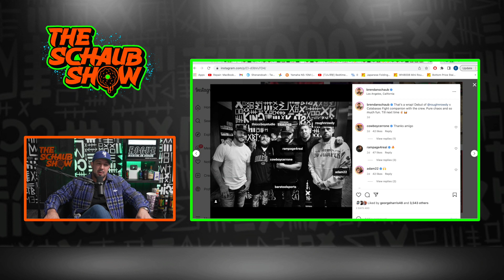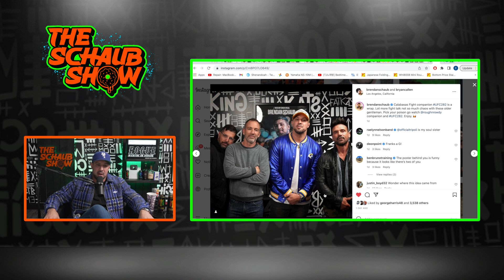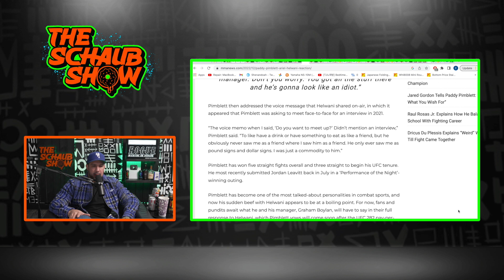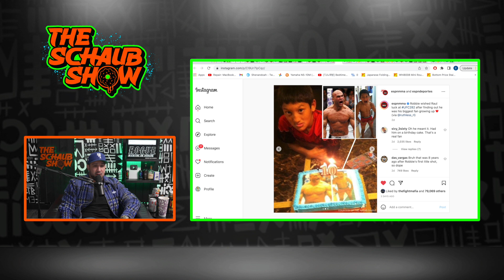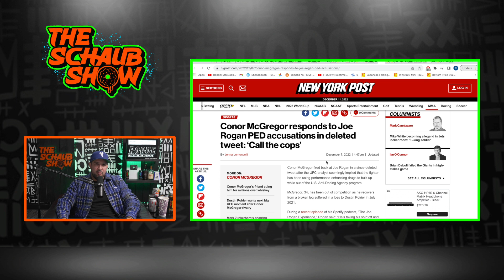Brendan Schaub Rants On Paddy Pimblett Controversy | UFC 282 Recap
Brendan recaps UFC 282, rants about Paddy Pimblett's controversial win vs Jared Gordon, covers the latest current events in MMA, and talks recent back to back Calabasas Fight Companions, upcoming UFC Fight Night Jared Cannonier vs Sean Strickland and much more.

If you or someone you know has a gambling problem, crisis counseling and referral services can be accessed by calling 1-800-GAMBLER (IL/IN/LA/MI/NJ/PA/TN/WV/WY), 1-800-NEXT STEP (AZ), 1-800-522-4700 (CO/NH/KS), 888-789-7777/ (CT), 1-800-BETS OFF (IA), 877-8-HOPENY/text HOPENY (467369) (NY), visit OPGR.org (OR), or 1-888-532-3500 (VA).
21+ (18+ NH/WY). Physically present in AZ/CO/CT/IL/IN/IA/LA(select parishes)/MI /NJ/ NY/PA/TN/VA/WV/WY only. Void in ONT. $150 in Free bets: Valid 1 per new customer. Min. $5 deposit. Min $5 pre-fight moneyline bet. $150 issued as six (6) $25 free bets that expire 7 days (168 hours) after being awarded. Bet must win. Stepped Up: Void in NJ. Valid 1 Profit Boost Token per customer. Token must be used on 3-leg same game parlay bet for UFC 282. Max. $50 bet. Token expires at the start of the main card fight and must be selected before placing bet. Profit boosted 50% on net winnings. Net winnings is the total payout less original bet amount. Profit Boost Tokens have no cash value and are valid only on DraftKings Sportsbook. Ends at the start of the main card fight of UFC 282.

00:00 intro
3:30 UFC 282 recap
45:11 Current Events